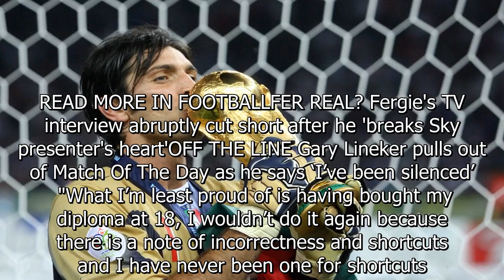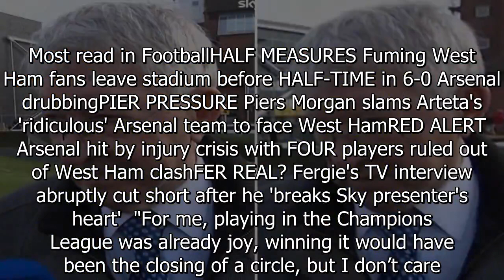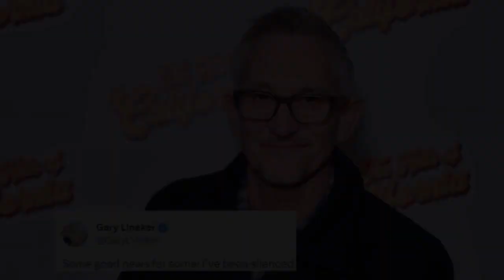'It's incorrect' - Buffon reveals what he is 'least proud of' in his life